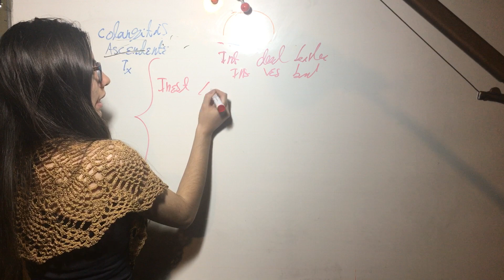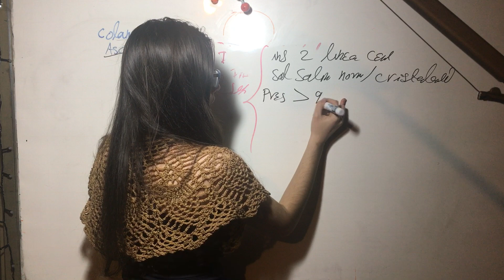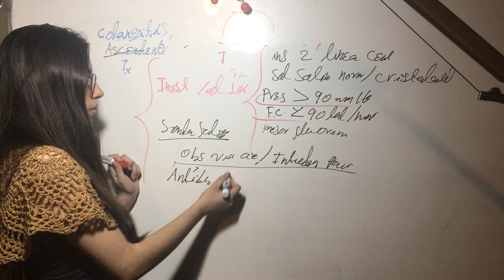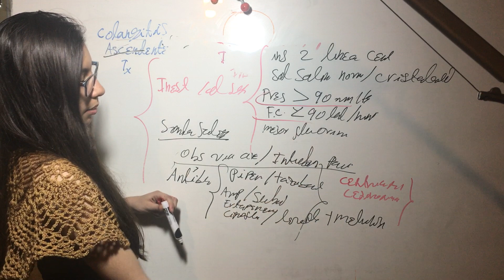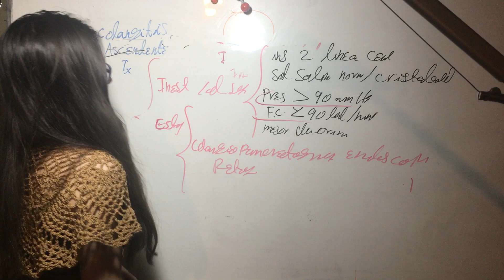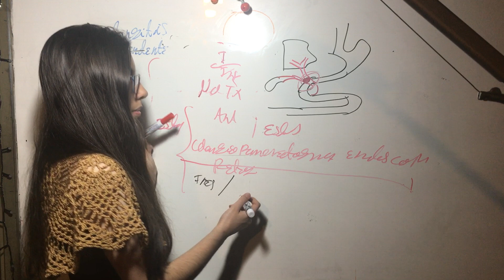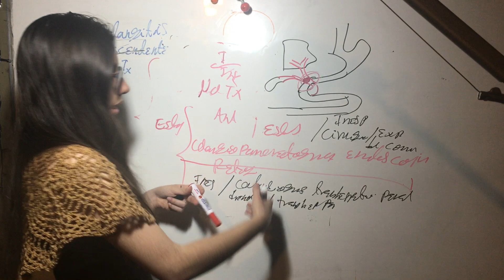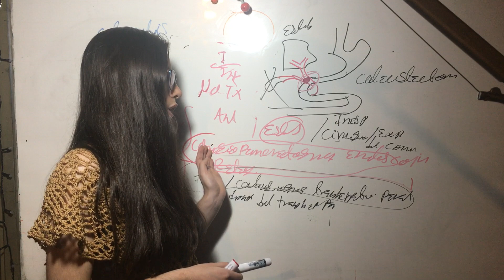Tratamiento Colangitis Ascendente. Complicaciones Colecistitis . Gastrointestinal